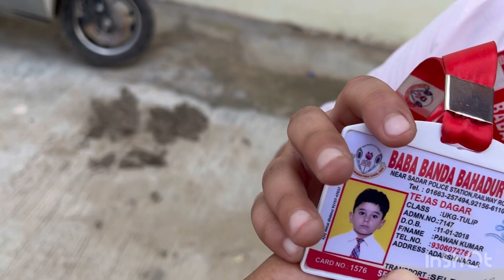!! हाय Monday क्युँ आया😔😔KeshavPunia014